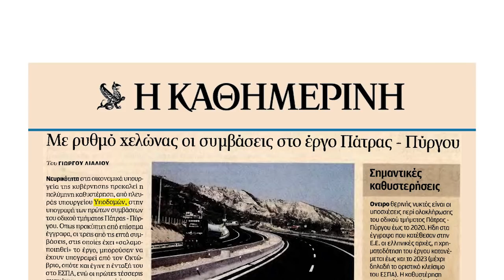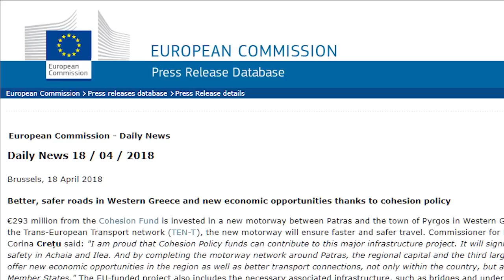Για άλλη μια φορά επαληθεύτηκαν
Σε κοινό μέτωπο ΝΔ - ΠΑΣΟΚ και ΜΜΕ δήλωναν τη βεβαιότητα ότι χάνεται το έργο για του οδικού άξονα Πατρών - Πύργου.
Την επένδυση ύψους 293 εκατ. ευρώ από το Ταμείο Συνοχής για την κατασκευή του νέου αυτοκινητόδρομου μεταξύ της Πάτρας και της πόλης του Πύργου ενέκρινε χθες η Ευρωπαϊκή Επιτροπή.
Η επίτροπος, αρμόδια για την Περιφερειακή Πολιτική, Κορίνα Κρέτσου δήλωσε σχετικά: «Είμαι περήφανη που τα κεφάλαια της πολιτικής συνοχής μπορούν να συμβάλουν σε αυτό το σημαντικό έργο υποδομής, βελτιώνοντας σημαντικά την οδική ασφάλεια στην Αχαΐα και την Ηλεία. Το έργο αυτό θα προσφέρει νέες οικονομικές ευκαιρίες στην περιοχή καθώς και καλύτερες συγκοινωνιακές συνδέσεις όχι μόνο εντός της χώρας αλλά και με γειτονικά κράτη-μέλη».

Και γι' άλλη μια φορά το εγχώριο μπλοκ επαληθεύτηκε...